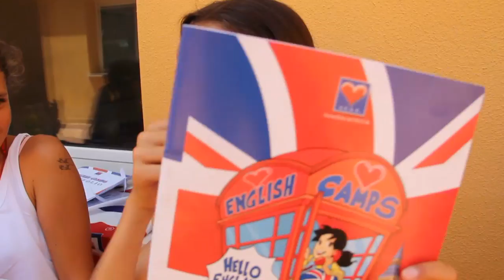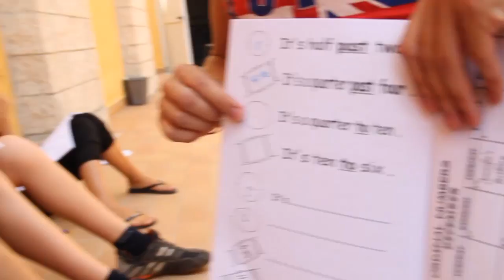ACLE Level Guide - Blue Book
Examples taken from a lesson at an ACLE City Camp with students at the 'Blue Book' level.